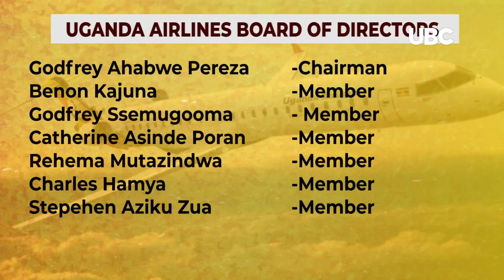UGANDA AIRLINES MAIDEN BOARD OF DIRECTORS INAUGURATED